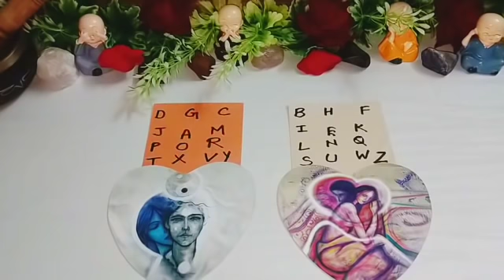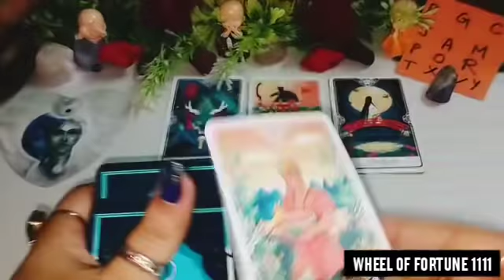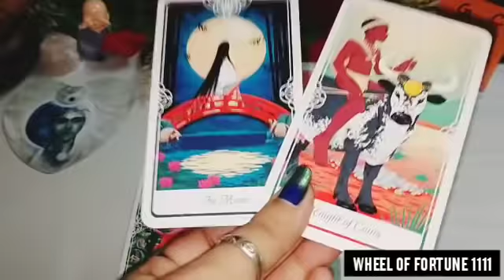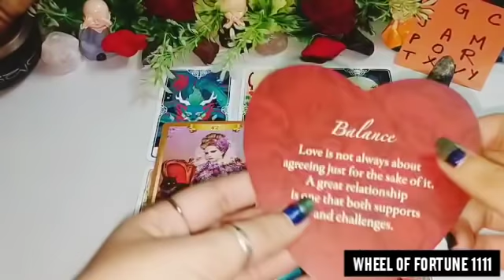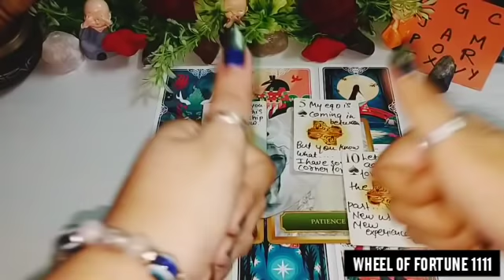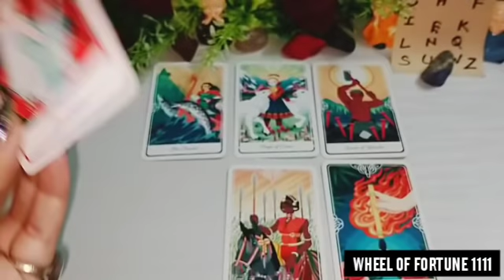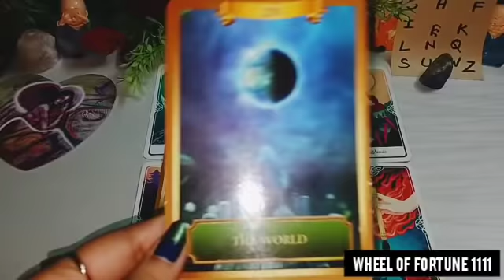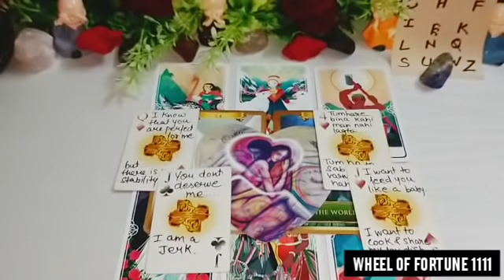Unke dil me kya chal raha hai abhi? 🤔😍 THEIR CURRENT FEELINGS & MSSGS Timless pick a card tarot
Hello everyone..

😇💞 BOOKINGS ARE CLOSED FOR PAID PERSONAL READINGS FOR NOW.. 👇👇
1)FOR PAID PERSONAL READING BOOKINS

❤️ BOOKINGS ARE OPEN FOR THIS 👇👇
2) FOR ENERGISED CRYSTALS & TAROT CLASSES CONTACT -

❤TIME STAMPS❤ -